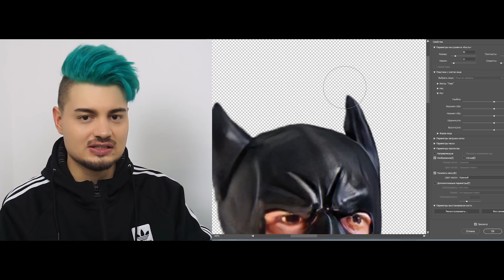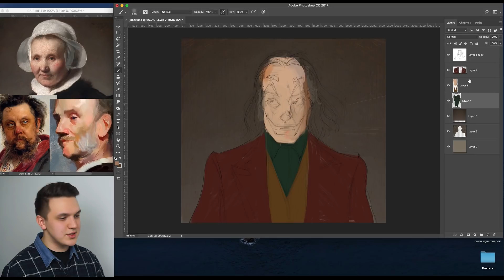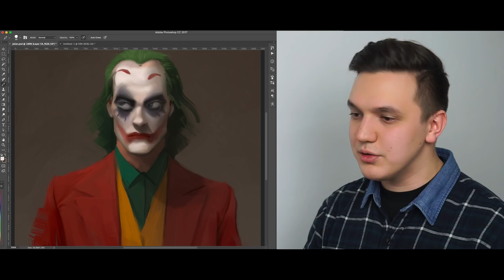НАРИСУЙ ДЖОКЕРА ПО ПАМЯТИ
Курс

В этом видео, ваш покорный друг Тинто и художник Дима устраивают челлендж. Они будут рисовать по памяти ДЖОКЕРА Какой из клоунов получится лучше решать вам в комментариях!